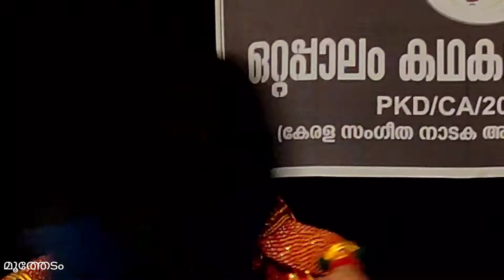NALACHARITHAM nalamdivasam || നളചരിതംനാലാംദിവസം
ദമയന്തി  - ചമ്പക്കര  വിജയകുമാര്‍...
കേശിനി - ആദിത്യന്‍..